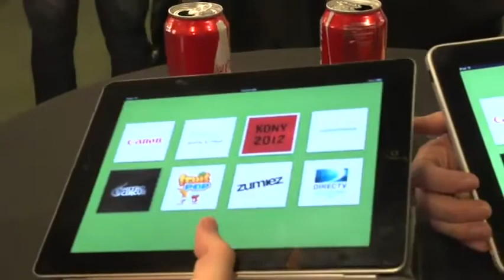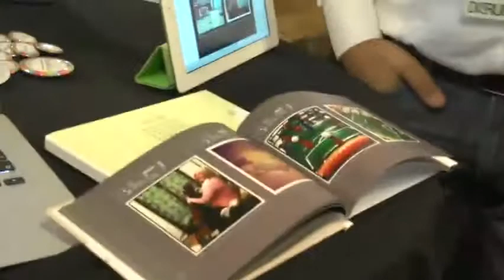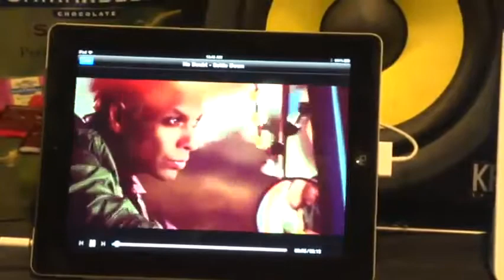Back at Startup Alley on Tuesday With Mike Butcher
TechCrunch Disrupt SF 2012 - Tuesday Afternoon Full Sessions on Disrupt SF 2012 Full Sessions created by TechCrunch